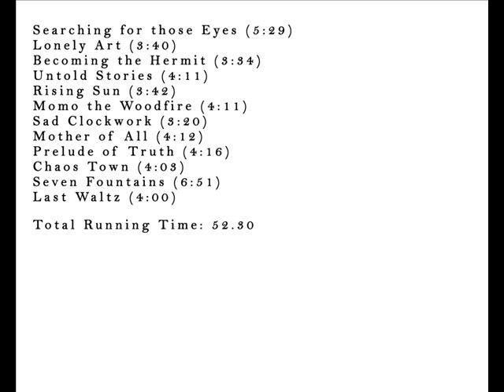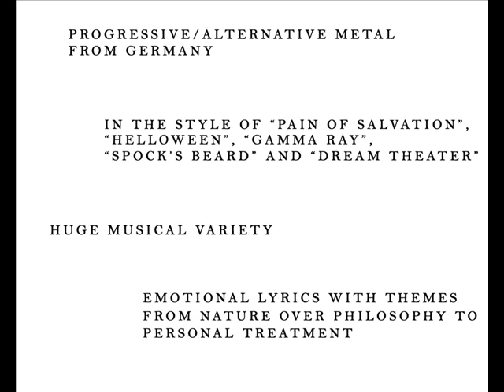Seeking Raven - Lonely Art: Album Promo 2012 (Audio only)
First album by Seeking Raven from 2012
Written & Recorded by János Krusenbaum
Mixed and Mastered by James Strickler
Published by W.A.R. Productions